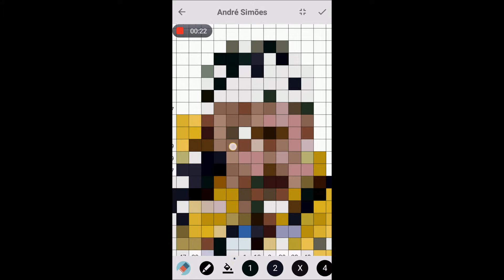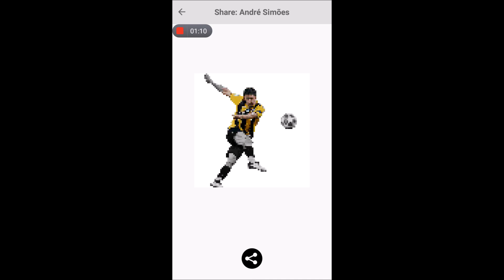Pixel Coloring Andre Simoes